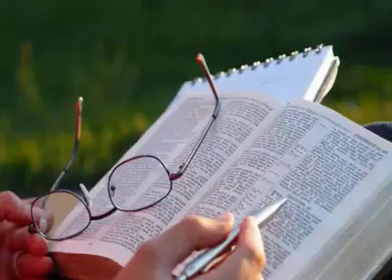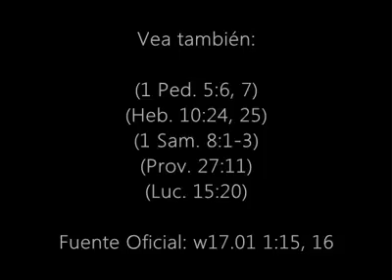Sábado 24 de marzo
Español

Ana se puso a orar a Jehová (1 Sam. 1:10).